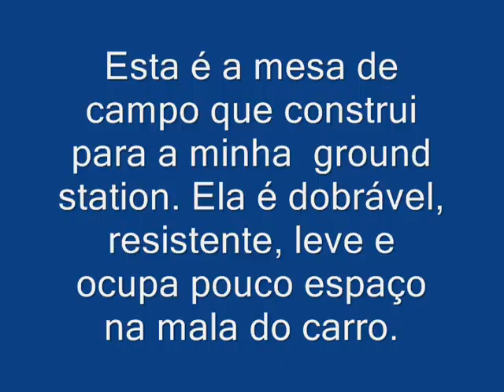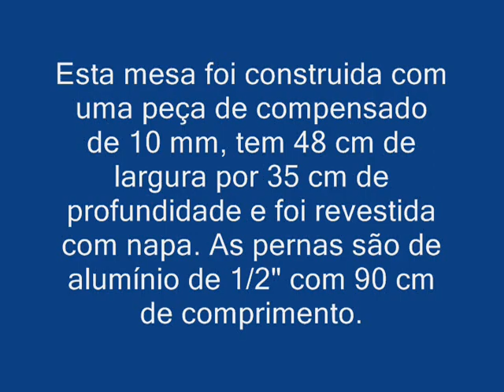Mesa dobrável para ground station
Mesa feita em compensado de 10 mm, com 48 cm de largura por 35 cm de profundidade e com revestimento em napa. A mesa tem as pernas em tubo de alumínio com 90 cm de comprimento. É leve, dobrável, resistente e cabe na mala de qualquer carro.